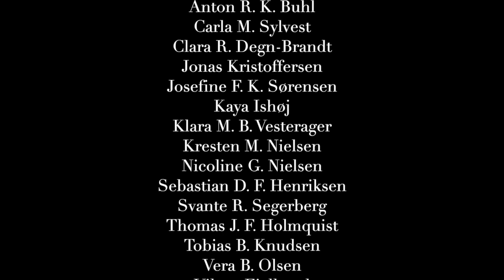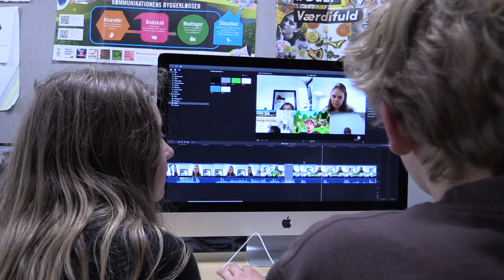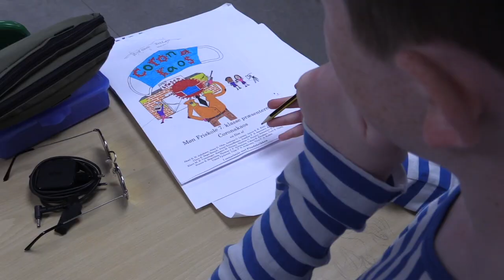Corona kaos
7.klasse på Møn friskole har deres helt egen fortolkning af Corona pandemien...